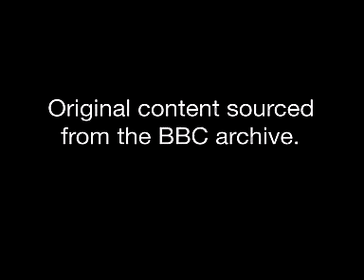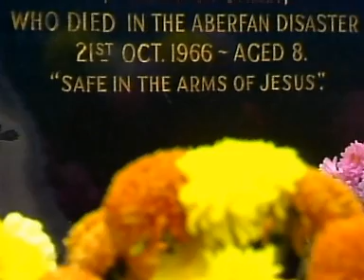Aberfan news report